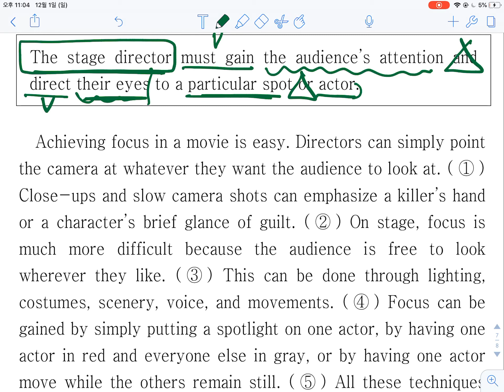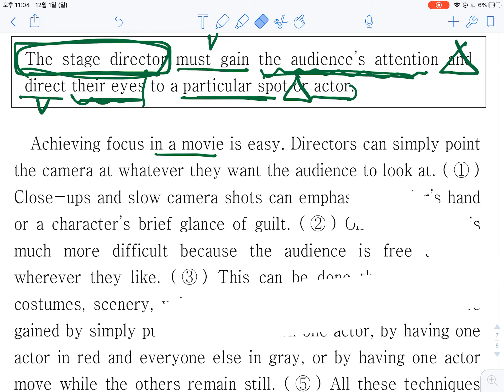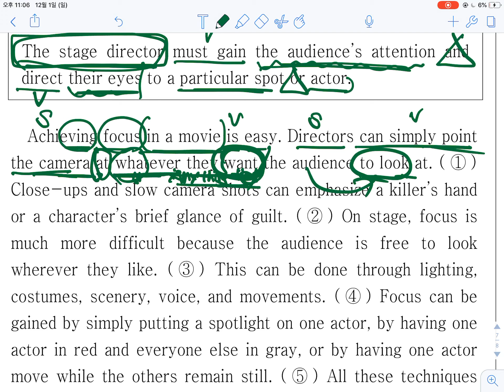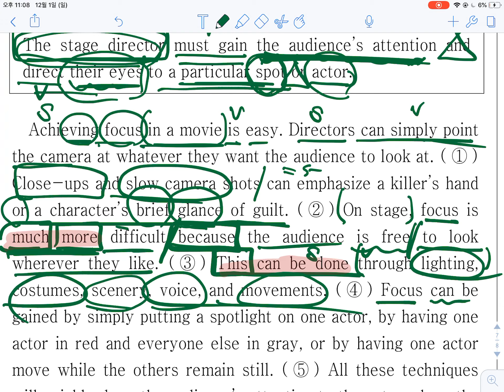2019_11월_고2모의고사_21번